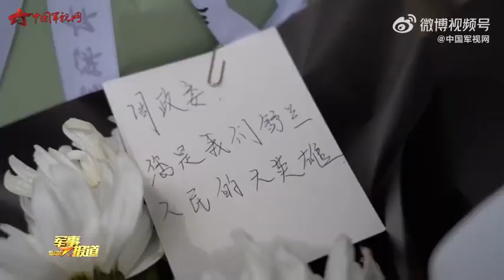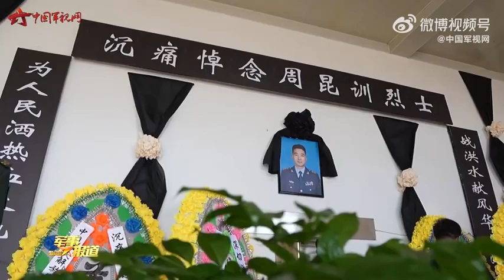抗洪牺牲的周昆训烈士魂归故里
8月4日，吉林省舒兰市人武部政委周昆训，在防汛抢险救灾一线遂行抢险任务中以身殉职、壮烈牺牲。今天，周昆训烈士骨灰在河南省确山县竹沟革命烈士陵园安葬。在烈士故里，当地群众纷纷走上街头，送英雄最后一程。